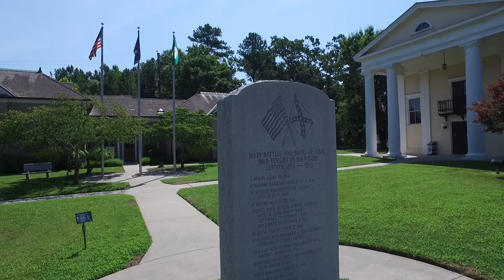Historic Dinwiddie County - Aerial Footage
Aerial footage taken of the Historic Dinwiddie Courthouse located at  14101 Boydton Plank Rd. Dinwiddie, VA 23841.